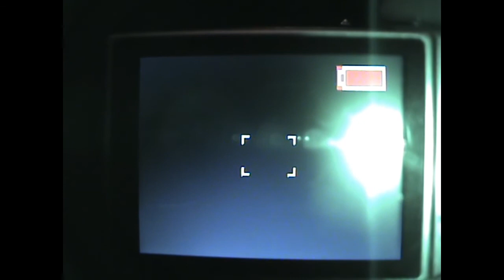PLEASLEY VALE GHOST WALK PART2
GHOST HUNTING WALK